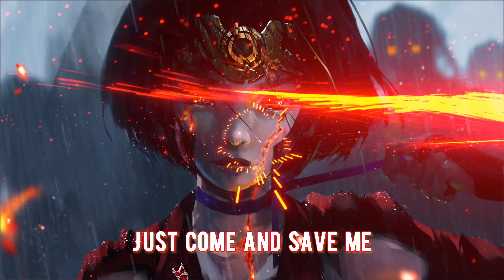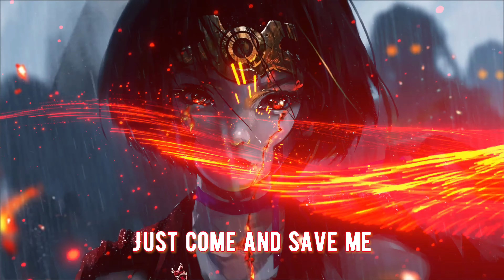Nightcore → Save Me (Lyrics)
➥Genre: ElectronicPop
➥ Original Title: Lanie Vox - Save Me (prod. blckbrn)
➥ Anime/Manga: Kabaneri of The Iron Fortess (Koutetsujou no Kabaneri)
➥ Character: Mumei

which means i pitched it up and sped it up.

▼Song Requests are open▼
Press the link to suggest songs!
✘ TAGS ✘
Sorry for any mistakes! Hope you enjoy! ^^💙